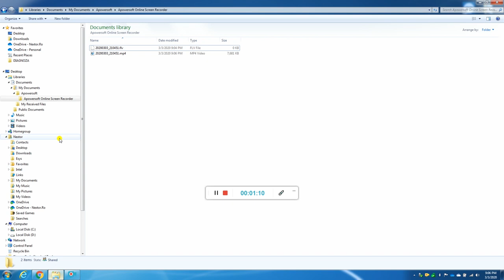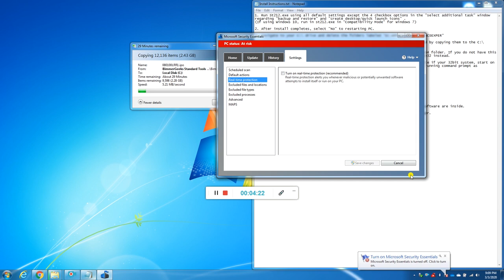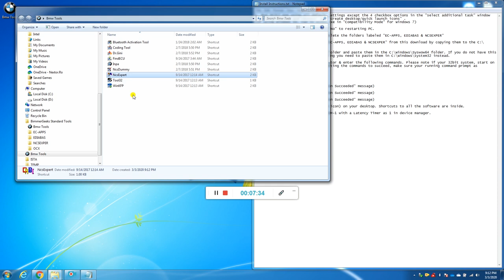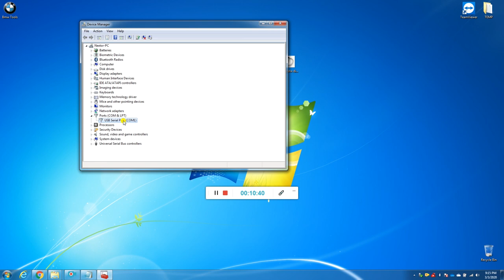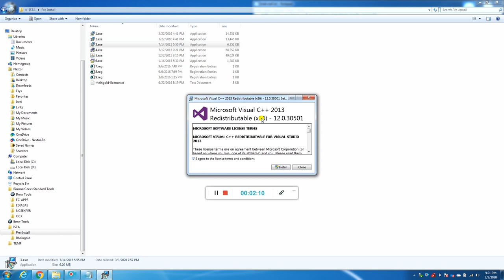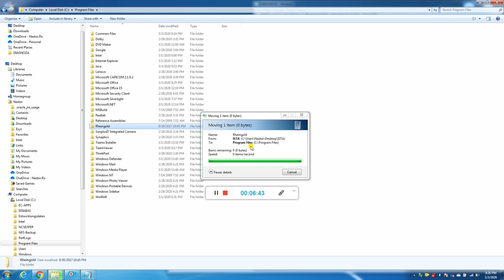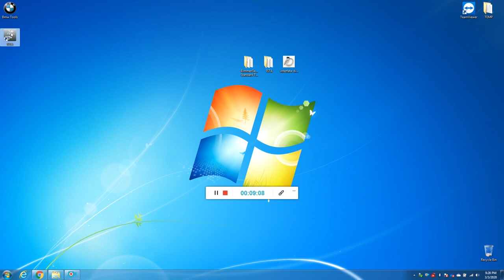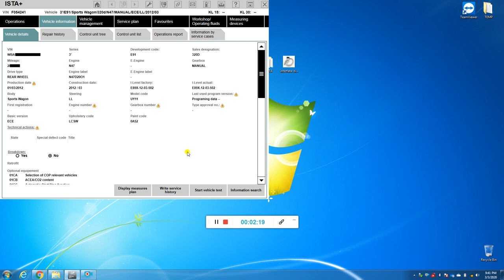Tutorial instalare BMW Standard Tools si ISTA+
In prima parte a videoului, pana pe la minutul 10, decurge instalarea BMW Standard Tools (INPA, NCS Expert, NCS Dummy, etc), iar in a doua parte avem instalarea ISTA+ si testul pe masina.